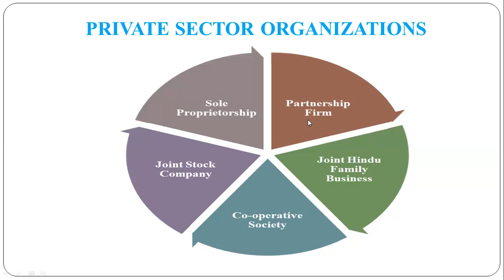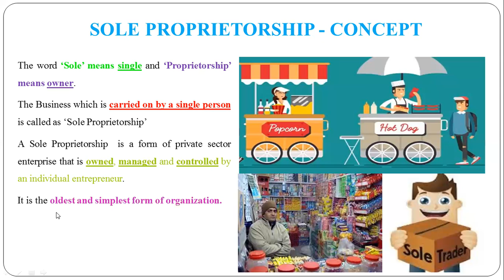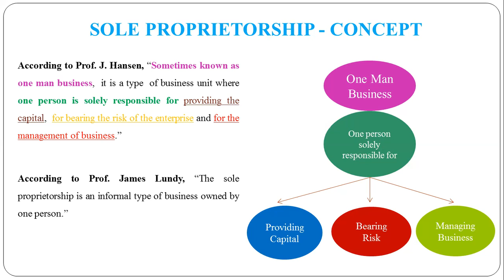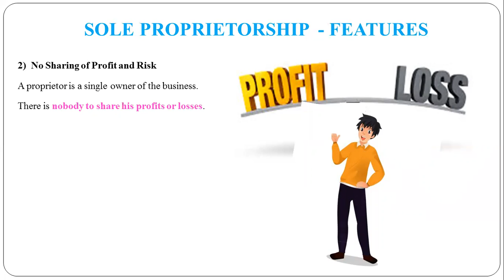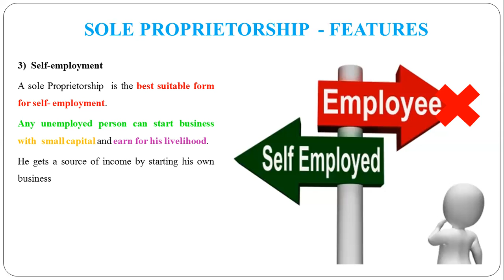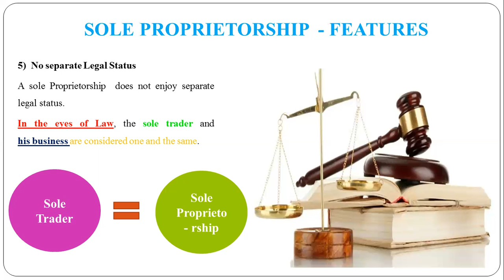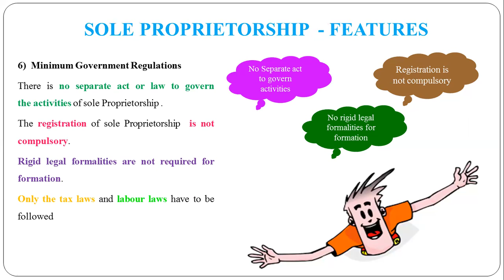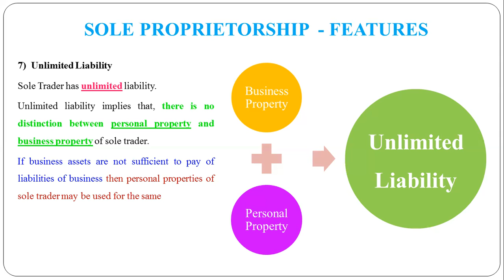29 - Concept and Features of Sole Proprietorship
Concept and Features of Sole Proprietorship